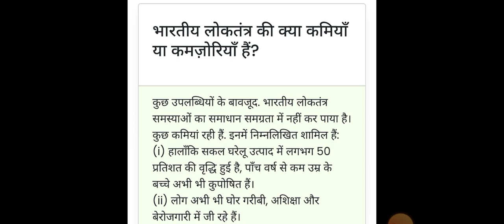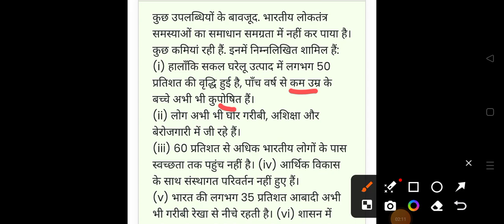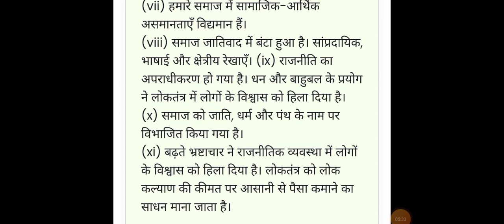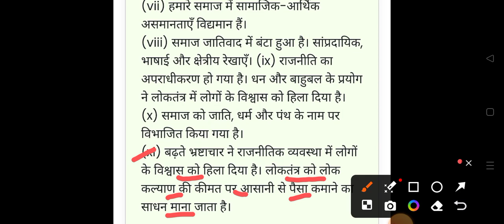भारतीय लोकतंत्र की कमियां तथा कमजोरियां तथा इसके समाधान | Political Science |Class 10 Political Sci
About this:-
satta ki sajhedari ke vibhinn roop
satta ki sajhedari ke vibhinn rupon me varnan karen
satta ki sajhedari ke vibhinn rupon ko likhen
satta ki sajhedari ke vibhinn rupon ki charcha kijiye
satta ki sajhedari ke vibhinn rupon ki charcha karen
satta ki sajhedari ke vibhinn rupon ka varnan karen class 10
satta ki sajhedari ke 36 vitran kya hai
aadhunik loktantra mein satta ki sajhedari ke vibhinn tarike
satta ki sajhedari ke vibhinn rupon ka tarikon ka ullekh karen
satta ki sajhedari ke alag alag tarike kya hai
satta ke sajhedari ke roop
satta ke sajhedari ke mahatva ko spasht karen
satta ki sajhedari ke mahatva ko spasht kijiye
satta ki sajhedari ke vibhinn rupon ka varnan karen
rajnitik dalon ke sudhar ke upayon ki charcha karen
rajnitik dalon ke sudhar ke upayon ke bare mein bataiye
rajnitik dalon ke sudhar ke liye koi do sujhav den
rajnitik dalon ke sudhar ke liye koi 5 sujhav den
rajnitik dalon ke sudhar ke liye sujhav den
rajnitik dalon me sudhar ke upay
rajnitik dalon ke samne kya chunautiyan hai
Rajnitik dalon ke samksh kya chunautiyan hai samjhaiye
savinay avagya andolan
savinay avagya andolan ke karan ki vivechna karen
savinay avagya andolan ke karan
savinay avagya andolan ke karan aur parinam
savinay avagya andolan ke kya karan the aur iske parinaam kya hue
France ki kranti kab hui thi aur iske mukhya karan kya tha
kapas utpadan ke kshetra
kapas utpadan mein agrani rajya
kapas utpadan ke liye pramukh bhogolik stithi
kapas utpadan ke liye pramukh bhogolik kshetra
chai utpadan ke kshetra
bhaugolik utpadan
bhugolik utpadan
bhaugolik utpadan ki
chai utpadan rajya
chai utpadan ke kisi kshetra ka naam likhiye
chai utpadan ke pramukh bhaugolik dishaon ka varnan karen
ganna utpadak rajya
ganna utpadak kshetra
ganna utpadan me bhart ka vishwa mein koun sa sthan hai
ganna utpadan ke liye avashyak bhaugolik dishaon ka varnan kijiye
ganna utpadan
ganna utpadan ke liye pramukh bhaugolik stithi
ganna utpadan ke liye pramukh bhaugolik stithi ka varnan karen
chai utpadan
chai utpadan kis rajya me hota hai
chai ka utpadan sabse jyada kaha hota hai
chai utpadak kshetra
chai utpadak desh
sangh suchi rajya suchi samvarti suchi
Sangh suchi rajya suchi samvarti suchi kya hai
Sangh suchi rajya suchi samvarti suchi by Khan sir
sangh suchi
sangh suchi kya hai
sangh suchi mein kitne vishay hain